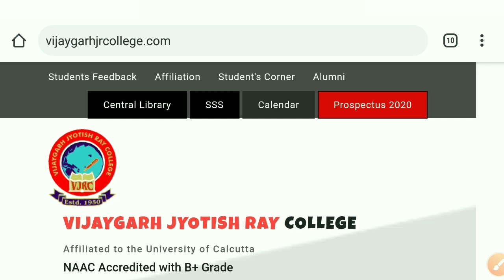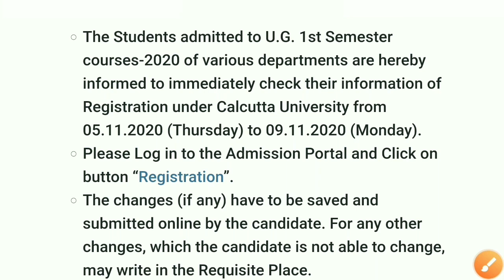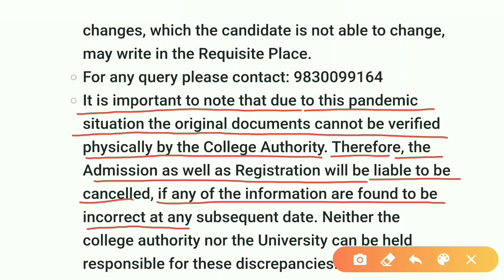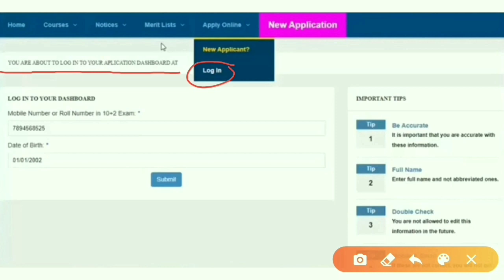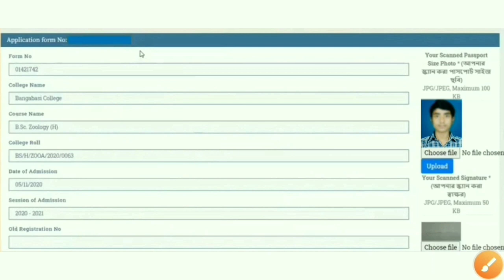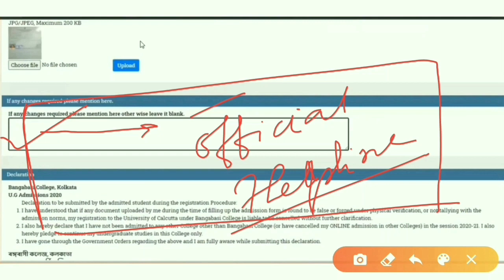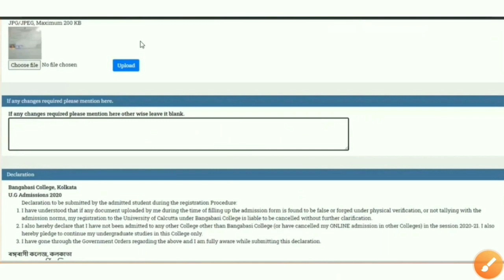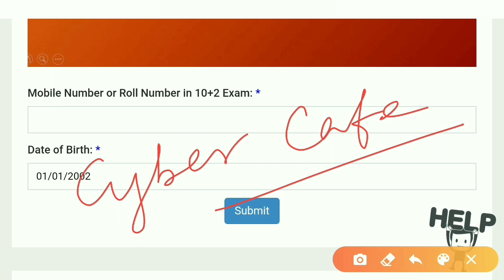Online Registration Submit Total Process 2020 for UG 1st Sem BA/BSc/BCom (Hons/Pass) | Step by Step🔥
Online UG Registration Submit Total Process 2020 for 1st Sem BA/BSc/BCom (Hons/Pass)| Step by Step🔥

Online UG Registration Process 2020 for 1st Sem BA/ BSc/ BCom (Hons/Pass) | CU Online Registration | Exclusive | Bongopedia Prime

Content Includes :

cu ug admission confirmation & registration 2020
cu ug admission documents verification process 2020 for college admission subject confirmation and registration
cu intermediate exam
cu ba bsc bcom 1st sem semester result
কলকাতা বিশ্ববিদ্যালয়
nbu admission confirmation & registration 2020
jadavpur university admission confirmation & registration 2020
vidyasagar university admission confirmation & registration 2020
skbu
bankura university admission confirmation & registration 2020
presidency university admission confirmation & registration 2020
What is the Online Registration process 2020 for BA honours?
What is the Online Registration process 2020 for BSC honours?
What is the Online Registration process 2020 for BCom honours?
Asutosh College admission confirmation & registration 2020  for UG BA, Bsc, BCom
Barrackpore Rastraguru Surendranath College admission confirmation & registration 2020 for UG BA, Bsc, BCom
Vivekananda College admission confirmation & registration 2020 for UG BA, Bsc, BCom
Moulana Azad College admission confirmation & registration 2020 for UG BA, Bsc, BCom
Goenka College admission confirmation & registration 2020 for UG BA, Bsc, BCom
Bidhannagar Govt. College documents verification process 2020 for UG BA, Bsc, BCom
Bhirab Ganguly College documents verification process 2020 for UG BA, Bsc, BCom
Burdwan Raj College Online Registration process 2020 for UG BA, Bsc, BCom
Surendranath College Online Registration process 2020 for UG BA, Bsc, BCom
Bangabasi College Online Registration process 2020 for UG BA, Bsc, BCom
Online Registration process 2020 for UG BA, Bsc, BCom of Barasat Govt. College 2020
Online Registration process 2020 for UG BA, Bsc, BCom of Lady Brabourne College 2020
Online Registration process 2020 for UG BA, Bsc, BCom of Krishnanagar Govt. College 2020
Online Registration process 2020 for UG BA, Bsc, BCom of Midnapore College 2020
Dinabandhu Andrwes College Online Registration process 2020 for UG BA, Bsc,
Scottish church college Online Registration process 2020 for UG BA, Bsc, BCom
Bankura Christan College Online Registration process 2020 for UG BA, Bsc,
Bankura College Online Registration process 2020 for UG BA, Bsc,
Vidyasagar College Online Registration process 2020 for UG BA, Bsc
Suri Vidyasagar College Online Registration process 2020 for UG BA, Bsc, BCom
BANKURA sammilani College Online Registration process 2020
St.Paul's Cathedral Mission College Online Registration process 2020 for UG BA, Bsc, BCom
Acharya Jagadish Chandra Bose College Online Registration process 2020 for UG BA, Bsc, BCom
Kivabe online registration korte hobe?
how to complete ug college registration 2020?
how to do ug college registration 2020?
AJC BOSE College Online Registration process 2020 for UG BA, Bsc, BCom
APC Roy Govt. College, Siliguri Online Registration process 2020 for UG BA, Bsc, BCom
PRESIDENCY UNIVERSITY Online Registration process 2020 for UG BA, Bsc, BCom
RABINDRA BHARATI UNIVERSITY Online Registration process 2020 for UG BA
Gokhale College documents verification process 2020 for UG BA, Bsc, BCom Bongopedia prime
Khudiram Bose Central College Online Registration process 2020 for UG BA, Bsc
College documents verification process 2020 for UG BA, Bsc, Bcom
Chandrapur College documents verification process 2020 for UG BA, Bsc
Umrah chandra College documents verification process 2020 for UG BA, Bsc, BCom
Sri Chaitanya College Habra Online Registration process 2020 for UG BA, Bsc, BCom
Kalyani Mahavidyalaya Online Registration process 2020 for UG BA, Bsc, BCom
Bhangar Mahavidyalaya Online Registration process 2020 for UG BA, Bsc, BCom
Maharaja Manindra Chandra College documents verification process 2020 for UG BA, Bsc, BCom

   @Bongopedia Prime